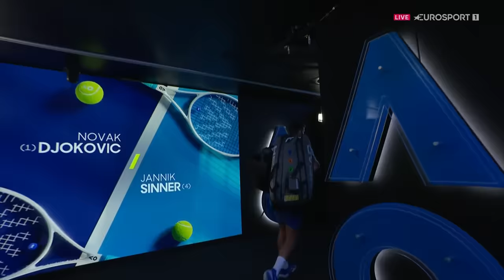Jannik Sinner stuns defending champion Novak Djokovic to reach final 🤩 | Australian Open 2024 🇦🇺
You can watch every day of the 2024 Australian Open live on Eurosport, while you can enjoy all the action on discovery+, the Eurosport app and eurosport.com.